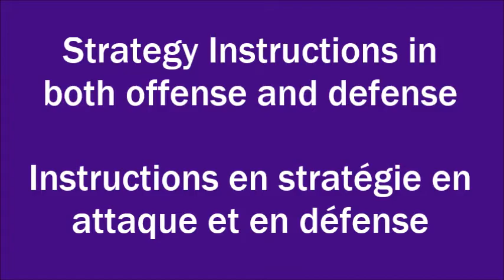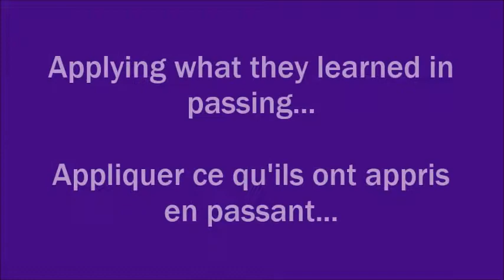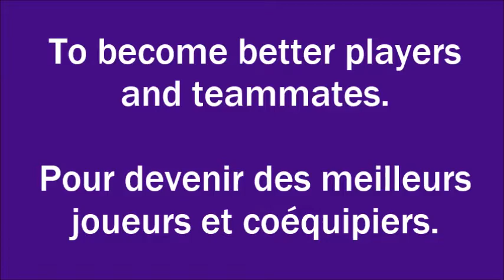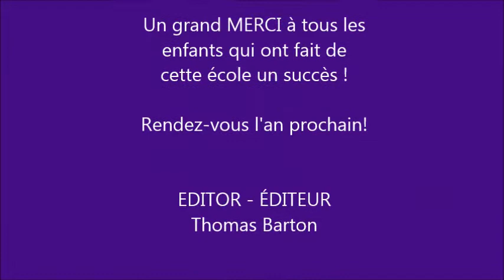Gaiters Football School 2013 École de Football des Gaiters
Highlights of the Gaiters Football School 2013.
Les points marquants de l'École de Football des Gaiters 2013.

1) "All Star" - Smash Mouth
2) "Power" (Instrumental) - Kanye West

Tous les droits musicaux appartiennent à leurs proprietaries respectifs. Aucune violation des droits d'auteurs n'est prevue.